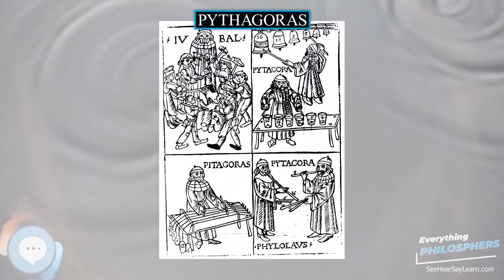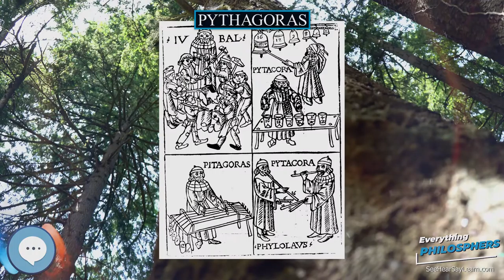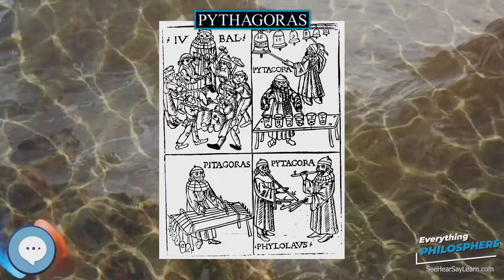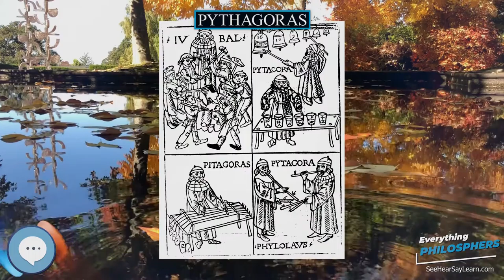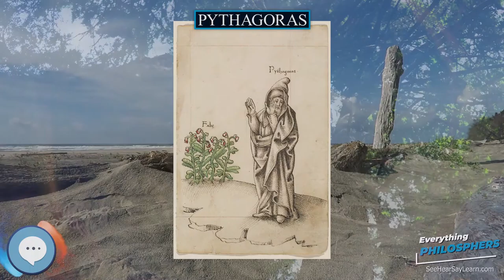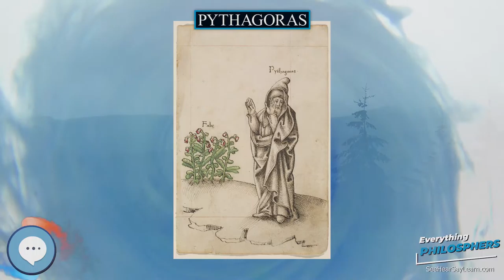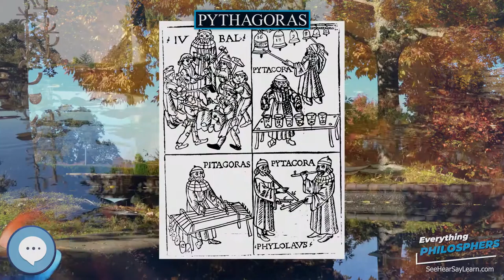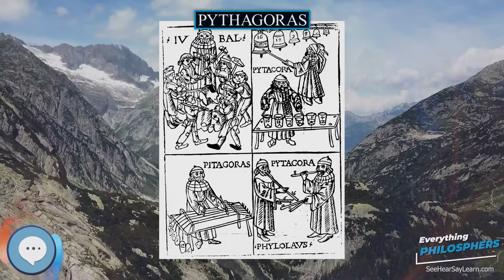Pythagoras 👩‍🏫📜 Everything Philosophers 🧠👨🏿‍🏫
Books on Philosphy
Philosophy Books for Kids
Explore the world with this Digital Microscope
Explore the sky with this Telescope

Pythagoras of Samos (c. 570 – c. 495 BC) was an ancient Ionian Greek philosopher and the eponymous founder of Pythagoreanism. His political and religious teachings were well known in Magna Graecia and influenced the philosophies of Plato, Aristotle, and, through them, Western philosophy. Knowledge of his life is clouded by legend, but he appears to have been the son of Mnesarchus, a gem-engraver on the island of Samos. Modern scholars disagree regarding Pythagoras's education and influences, but they do agree that, around 530 BC, he travelled to Croton, where he founded a school in which initiates were sworn to secrecy and lived a communal, ascetic lifestyle. This lifestyle entailed a number of dietary prohibitions, traditionally said to have included vegetarianism, although modern scholars doubt that he ever advocated for complete vegetarianism.